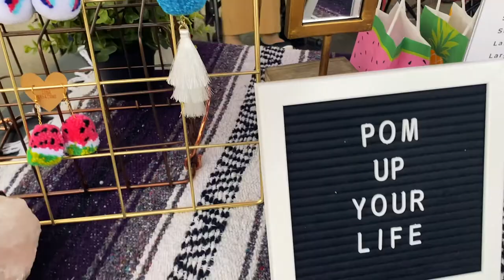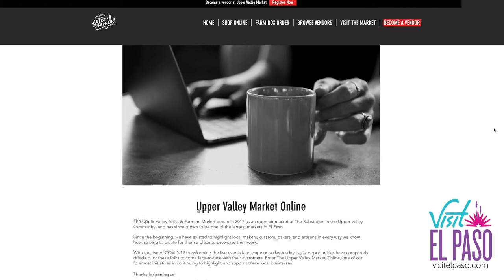This is El Paso Support Local: Upper Valley Artist & Farmers Market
The Upper Valley Artist & Farmers Market began in 2017 as an open-air market at The Substation in the Upper Valley community, and has since grown to be one of the largest markets in El Paso.  With the rise of COVID-19 transforming the live events landscape on a day-to-day basis, opportunities have completely dried up for these folks to come face-to-face with their customers. Enter The Upper Valley Market Online, one of the markets foremost initiatives in continuing to highlight and support these local businesses.